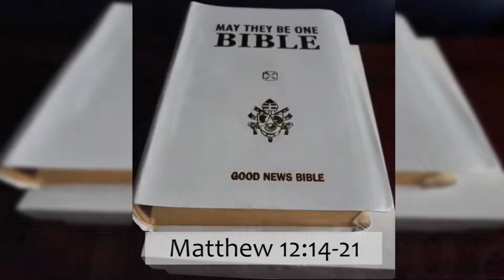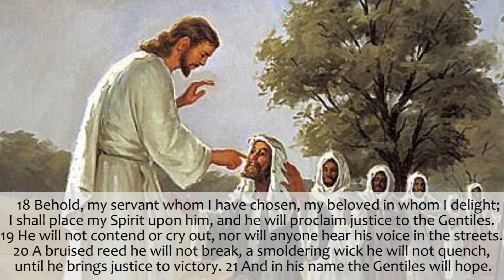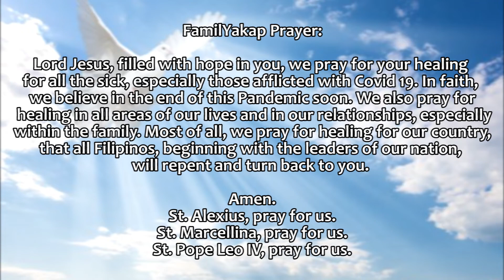Today's FAMILY GOSPEL (A DAILY HABIT) July 17, 2021 by Dara Betina (guest reader)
Credits:
Reader: Dara Betina (guest reader)
Video Edit: GP
Director: Ate Angel
Executive Producer: Dad A
Promotions: Mom Rose
Quality Check: Kuya Juan
Prayer: FamilYakap

Love,